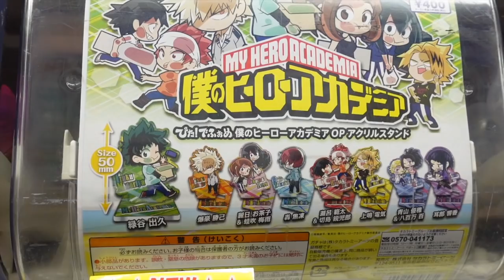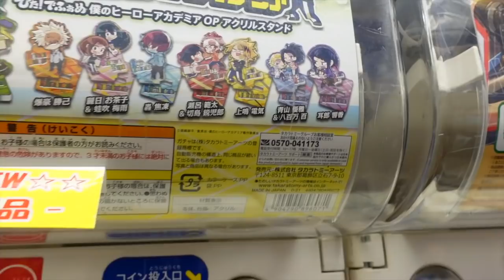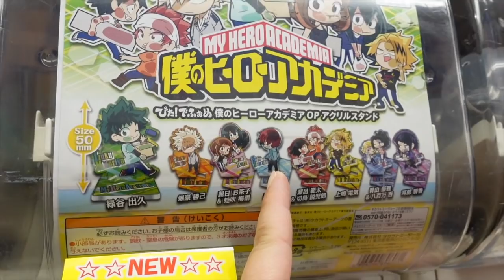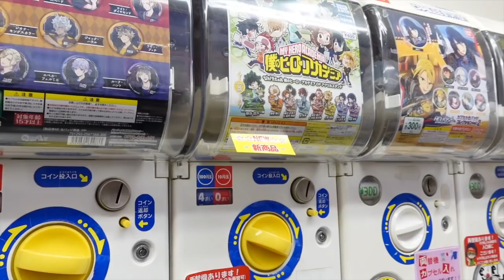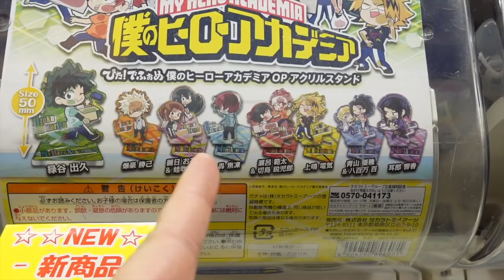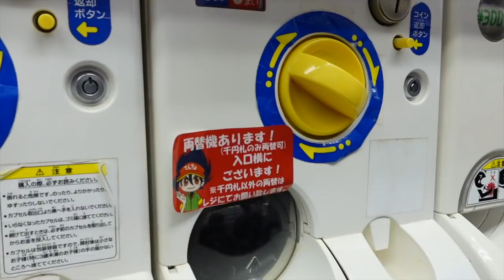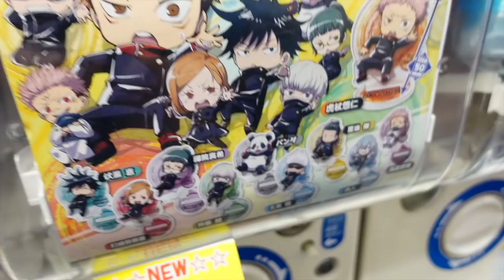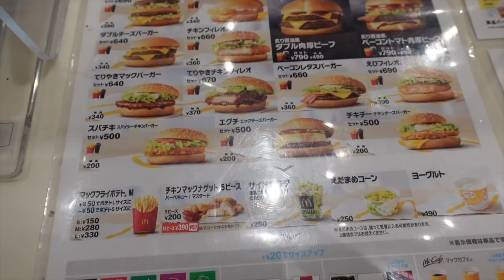WE LOVE GACHAPON!!!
Hey everybody!  Gachapon, gashapon, toy capsules, whatever you call it, it's absolutely KAWAII!!!
Whenever we see a gachapon machine, we are drawn to them like a moth to a flame.  There is always something new and cute to find a in gachapon machine and guess what we found in today's video :-)